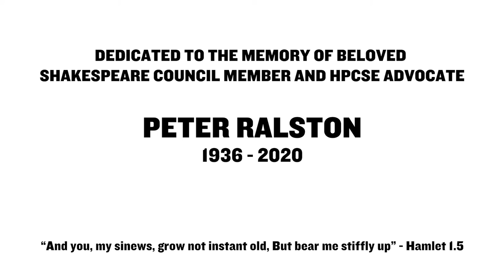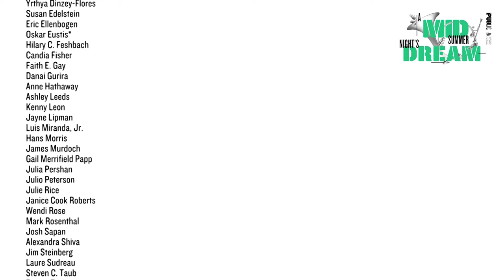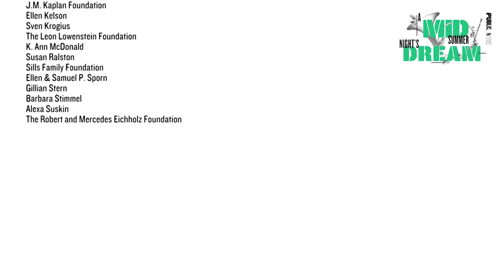Hunts Point Shakespeare Ensemble - Midsummer Night's Dream - 2021